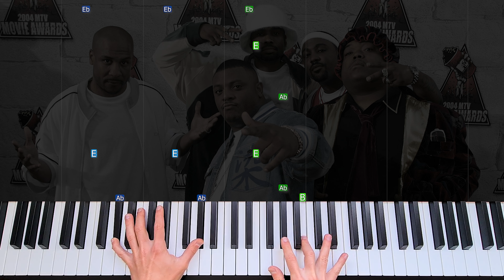D12 - Shit On You - Easy Piano Tutorial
D12 shit on you easy piano tutorial on digital piano casio privia px-s3100.

"Shit on You" is a song by American hip hop group D12. It was their commercial debut single, released on December 5, 2000. It achieved moderate success by reaching the top 10 of the UK Singles Chart. It was not included on the American vinyl, CD, digital, or streaming editions of their 2001 debut studio album Devil's Night, but was included as a bonus track on the cassette version, UK, European, and Australian releases, and on the deluxe version of Eminem's greatest hits album, Curtain Call: The Hits.

The song was mixed by Dr. Dre and features references to John Candy, JonBenét Ramsey, Richard Pryor, Steve Stoute, Deebo and Peabo Bryson, whilst Eminem's line, "five more zany-actin' maniacs in action", hearkens back to his album debut, Infinite.

Proof, the only group member not to rap in the original song, recorded a remix, using a different beat, titled "Shoot At You", in 2002, which was available from his website. In some countries, "Shit on You" was also made available on the B-side of the group's following single, "Purple Pills". Detroit rapper and Eminem associate, Royce Da 5'9", who at the time was beefing with D12, made a song called "Shit on U", dissing Bizarre of D12 over the "Shit on You" beat.